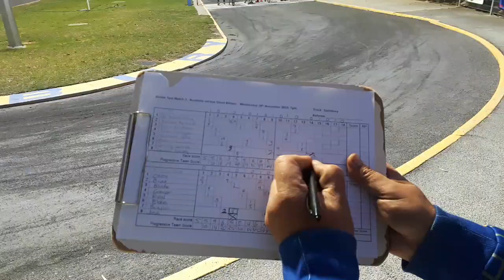ICSF World Championship Adelaide South Australia20231129 202224 juniors test match intro Nov 2023